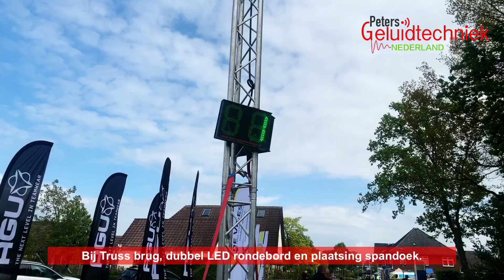5 mei 2019 - 38ste Ronde van Stokkum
Verhuur van jury-/audiowagen met Truss brug en BOSE geluid-/omroepinstallatie.